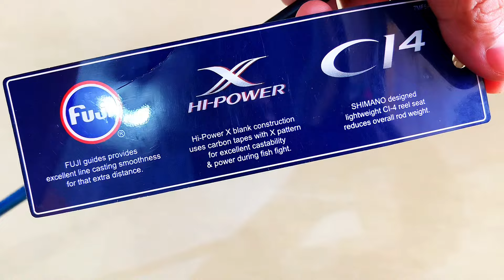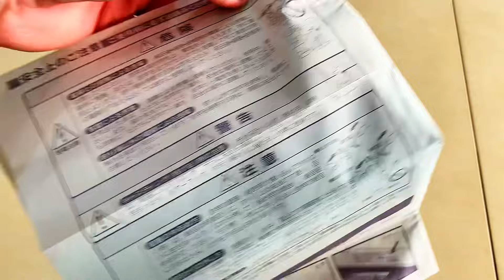KEPENGEN BELI JORAN JUTAAN⁉️PEMANCING LIAT YANG SATU INI PASTI JATUH CINTA SAMA JORAN INI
Salam satu hoby sahabay fishing.
Pada vidio hiburan kali ini masih dengan seliputan alat pancing.
Dengan jenis joran sepining yang tentu nya sangatlah keren banget dan cukup terkenal di kalangan pemancing.
Dari joran sepining SHIMANO BASSTERRA yang tentu nya bikin kita terpikat jatuh cinta dengan joran sang satu ini.
Sangat pas bngat untuk kperluan mancing
Laut.danau.atau pun kolam
Dengan bahan carbon hollo dan untuk ring tentu nya sudah fiji

Tentu nya yang satu ini sangat rekomen buat sahabat2 yang ingin menambah koleksi nya
Dengan joran yang mewahh

Misalkan vidio pendek ini bermanfaat jnagan lupa dukung trus chanel ini agar terus semakin berkembang

: Cahaya Fishing

Vidio ini di buat dengan tujuan untuk hiburan dan untuk memperkenalkan seliputan alat pancing,untuk teman2 yang pemula
Soga terhibur

:Cahaya Fishing

: TERIMAKASIH